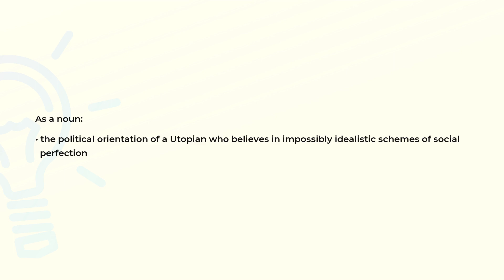What is the meaning of the word UTOPIANISM?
Definition and spelling of the word UTOPIANISM.

(00:00) Intro
(00:07) As a noun
(00:19) Spelling

As a noun (00:07):
• the political orientation of a Utopian who believes in impossibly idealistic schemes of social
  perfection